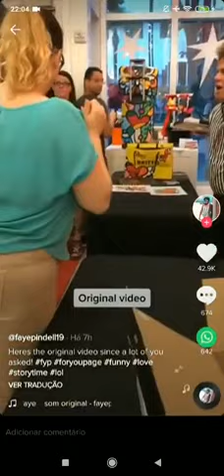Romero Britto painter went to this woman's restaurant and treated the employees badly.........